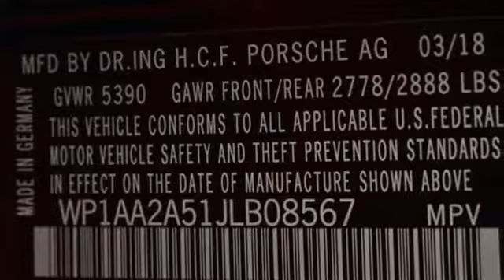New 2018 Porsche Macan Atlanta Alpharetta, GA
Year: 2018
Make: Porsche
Model: Macan
Trim: Base
Engine: 2.0L I4 Turbocharged
Transmission: 7-Speed Porsche Doppelkupplung (PDK)
Color: Black
Interior: Black
Stock #: P14375
VIN: WP1AA2A51JLB08567
Black 2018 Porsche Macan AWD 7-Speed Porsche Doppelkupplung (PDK) 2.0L I4 Turbocharged Lane Change Assist, Panoramic Roof System, Porsche Connect.

Address:
4006 Carver Drive